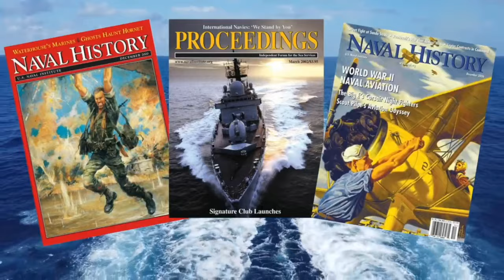Cohesion Is a Warfighting Advantage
Host Bill Hamblet talks with Navy Ensigns Nicholas J. Romanow and Madison Sargeant about their prize-winning essay from the June issue of Proceedings.